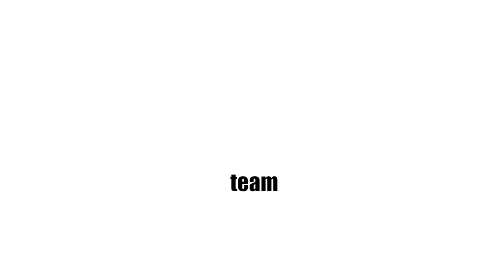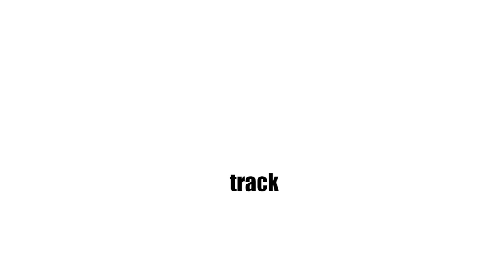Charles Leclerc - Funny Moments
This is a compilation of Charles Leclerc's funniest moments in F1 and Twitch streams.